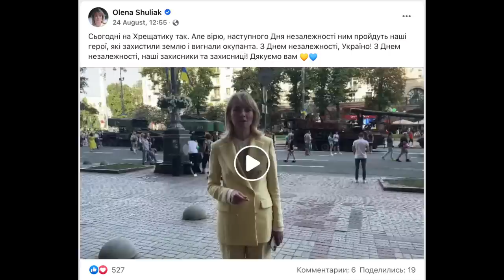Слуги народа выше людей. Новости которые Зеленский должен прокомментировать.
Денис Елисевич: Слуги народа выше людей. Новости которые Зеленский должен комментировать.
Глава партии Слуга Народа Елена Шуляк попала в серьезный скандал.
Им - все, остальным - закон.
Кирилл Тимошенко показывает, какой он крутой управленец в стиле Лукашенко.
Запорожское ОГА. НАБУ провело обыски по делу о продаже гуманитарной помощи.
Ни дня без скандалов. Владимир Зеленский делает вид, что ничего не происходит.
Юмор 95 квартала. Ордены Зеленского.
Потап и Настя уехали перед войной.